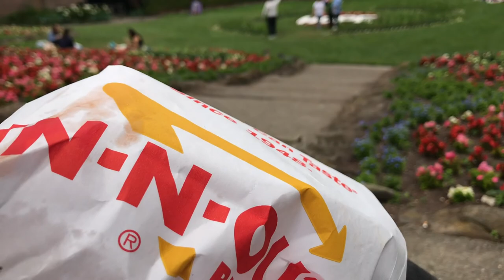Weekend with Dad